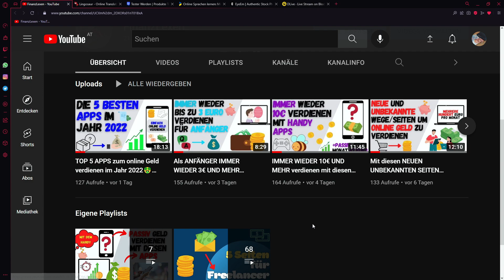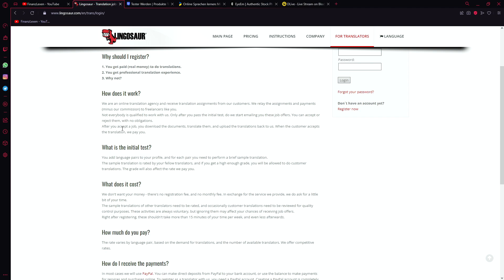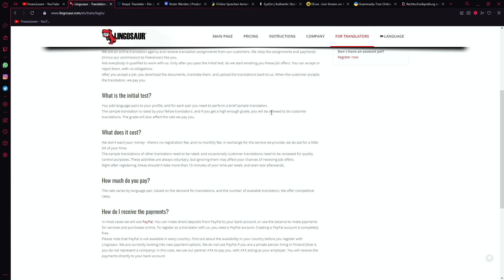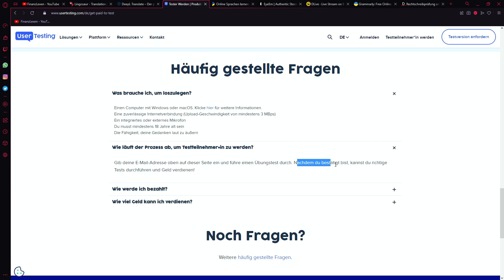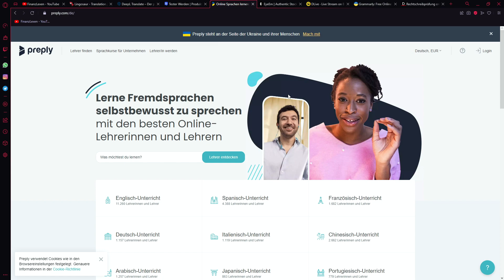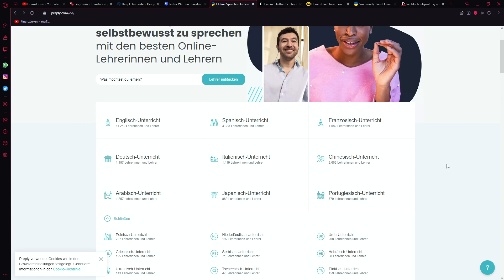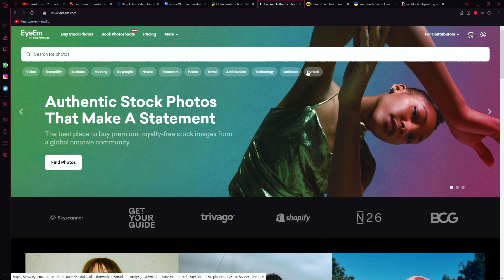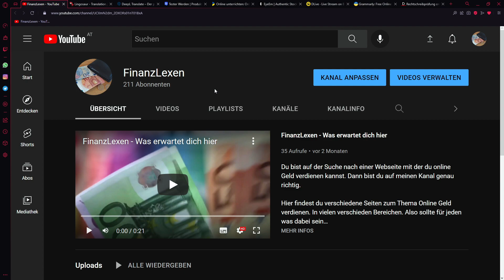450€ JEDE WOCHE verdienen mit diesen 5 KAUM BEKANNTEN Webseiten🤩🤑SCHNELL Geld verdienen im Jahr 2023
Heute zeige ich dir 5 Webseiten mit denen du bis zu 450€ jede Woche verdienen kannst. In verschiedenen Bereichen und mit einem kleinen Trick bzw. Tipp der dir das ganze ein wenig erleichtern soll. Was genau ich damit meine siehst und erfährst du im Video.

Rechtliche Hinweise:
Meine und auch Dieses Video dienen nur zur Info und nicht als Anlageberatung, Finanzberatung oder ähnlichem. Ich werde nicht direkt von den Seiten oder für eine Meinung bezahlt. Teilweise habe ich bei den Seiten und Apps einen Affiliate Link oder Code mit dem ihr mich unterstützen könnt (ohne das ihr zusätzlich was dafür zahlen müsst) und ich eine wenig Geld bekomme. (Mehrkostenfrei)

Sollte ich einmal von einer Webseite oder Unternehmern direkt für eine Kooperation oder Werbung dafür bezahlt werden, ist das zu sehen und steht dann auch in der Videobeschreibung klar und deutlich.

Und ich bin kein Experte in diesem Gebiet. Ich möchte euch einfach nur verschiedene Seiten und Apps zeigen mit den man im Internet Geld verdienen kann. Das Selber Testen ist immer auf eigene Gefahr und auch ich kann bei irgendeiner Information die ich sage falsch liegen. Informiert euch bei der entsprechenden Seite immer Selber bevor Ihr sie testet und nutzt.